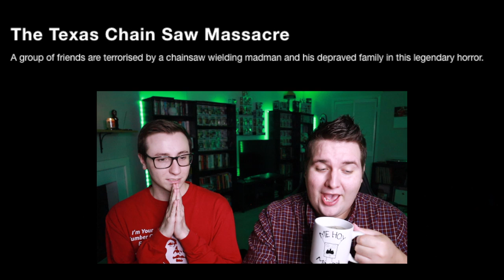TEXANS WATCH THE TEXAS CHAINSAW MASSACRE (1974) FOR THE FIRST TIME! *REACTION* A CHAINSAW YASSACRE!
Grab your chainsaws and run AWAY from the creepy house in the middle of nowhere--it's a chainsaw yassacre! Leatherface is on the loose in this darkly delicious tale that details the dangers of wandering into strangers' houses alone and sets the table for one of the darkest (literally, we had to turn the brightness all the way up) and most iconic horror films ever made. Scream with us as we agonize over Sally and the gang's habit of consistently making awful decisions and cheer along as we don a new Queen of Jumping Out of Windows to Get to Safety. The table is set--are you staying over for dinner?

Til next time little Petty Pumpkins!

Wes & Chey